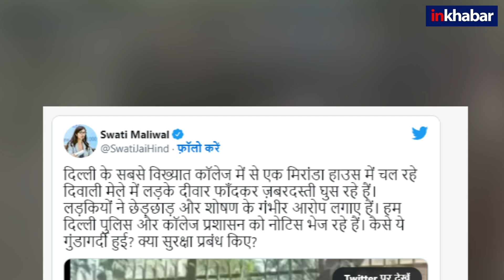Delhi Miranda House: दीवार फांद मिरांडा हाउस में घुसे युवक, मचा बवाल